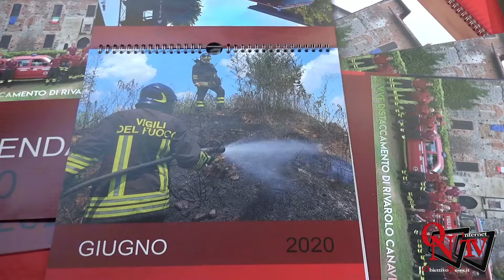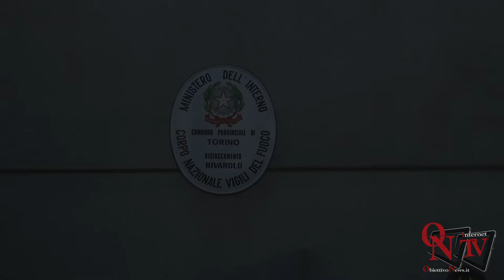Rivarolo Canavese - I Vigili del Fuoco Volontari di Rivarolo festeggiano Santa Barbara